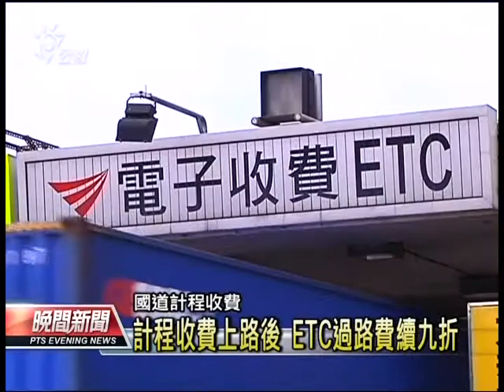20130501公視晚間新聞-國道新收費案 橫向不收 縱向要增加